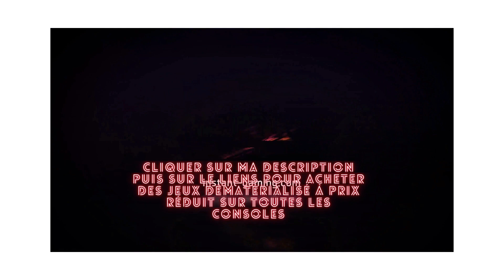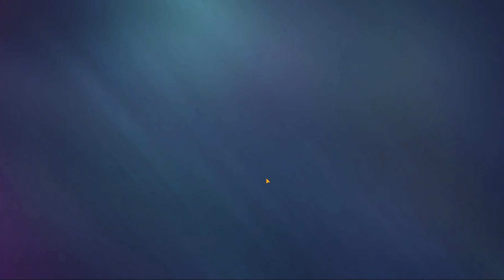⚡NEW HÉROS UDURZ / GOUT DU SANG🔥HÉROS DE LA TERRE DU MILIEU MIDDLE EARTH🔥